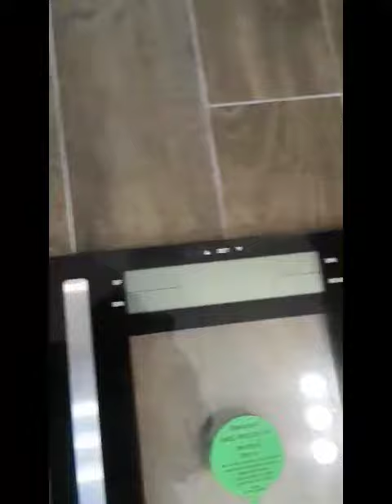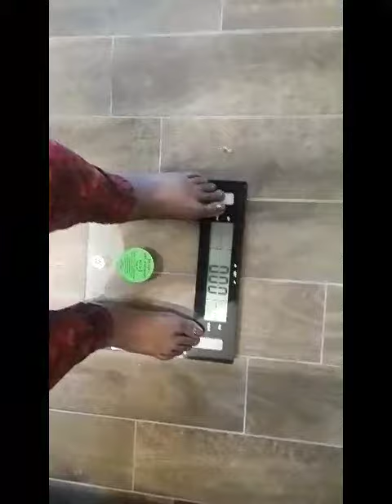The weigh in!!!